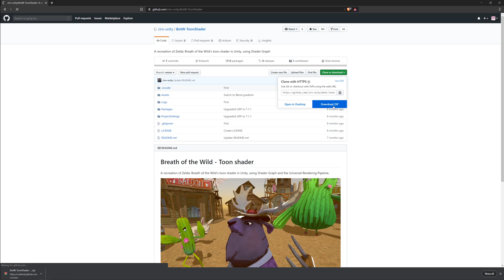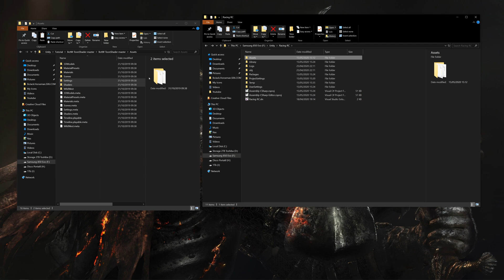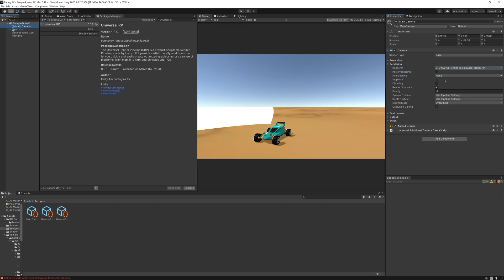Unity 3D Zelda Toon Shader Tutorial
In this video I will show you a shader that looks like zelda breath of the wild and how to set it up on your project.